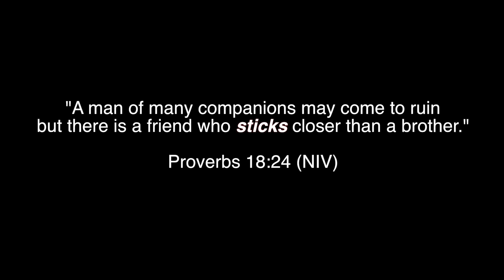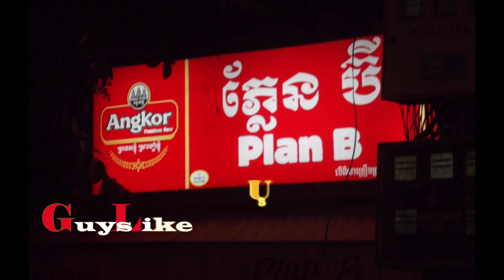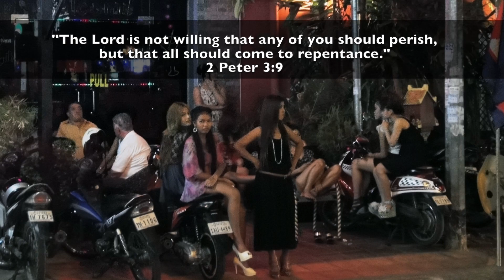GLUE Ministries - No Different!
Our first video for GLUE Ministries (GLUEMinistries.com), wonderfully produced by our friends Darin and Staci at Diaspora Studios in Chaingmai, Thailand. Reaching out to the guys in Phnom Penh, Cambodia's red light districts with Christ's love, because we see ourselves as no different in God's eyes, regardless of whether our sin resembles their's. Check out the website and facebook page (link on the website) to learn more.